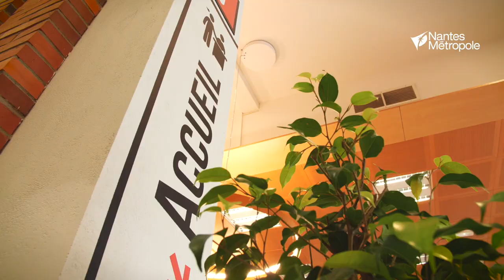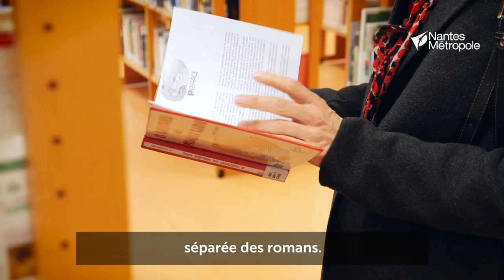À Jacques-Demy, du neuf à tous les étages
C’est le vaisseau amiral du service nantais de lecture publique : la médiathèque du centre-ville a rouvert ses portes aux public le 2 avril 2019 au terme de 7 mois de travaux. Rénovation et réorganisation des espaces, nouvelle offre numérique, automatisation des prêts et retour : zoom sur les nouveautés !